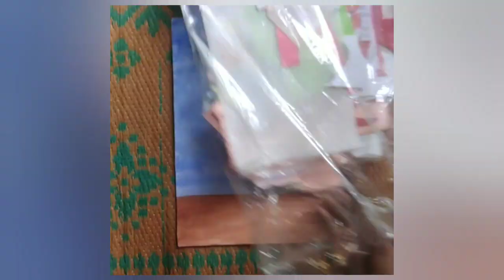2d model of parts of plants ❤️youtube